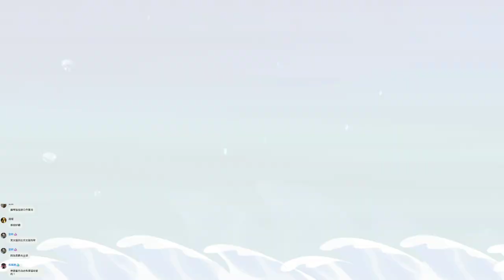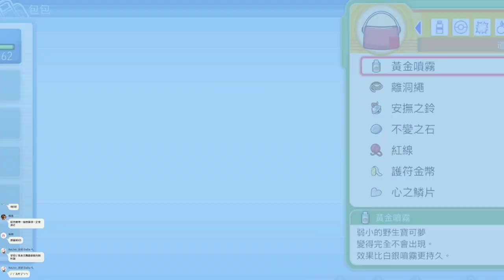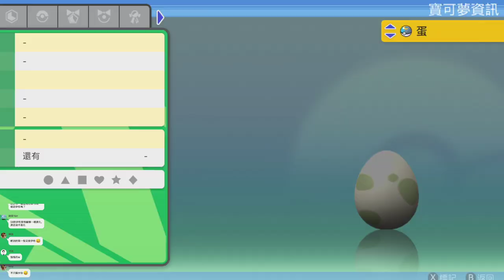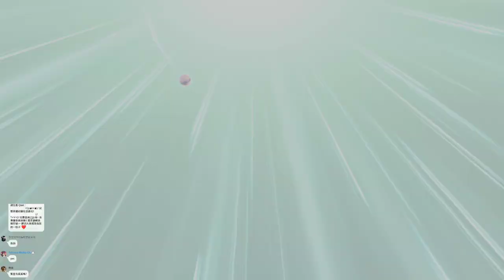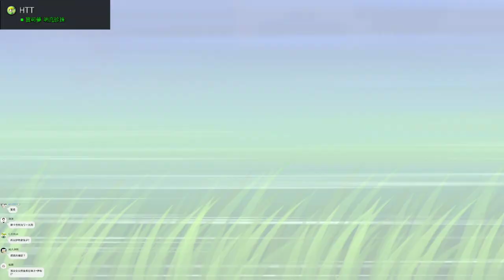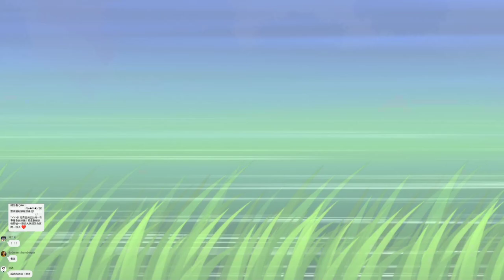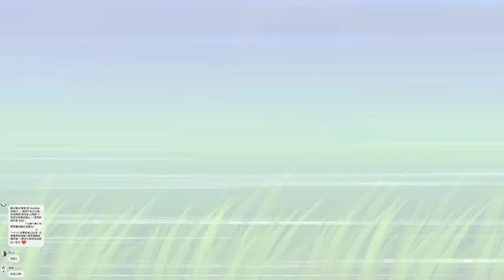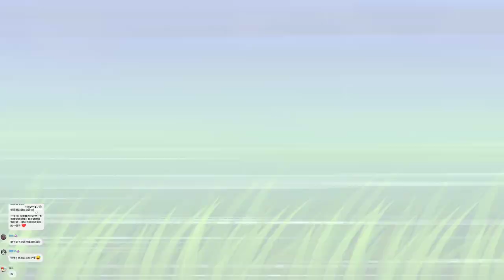【繁星】寶可夢 明亮珍珠 晚上 2021 12 14